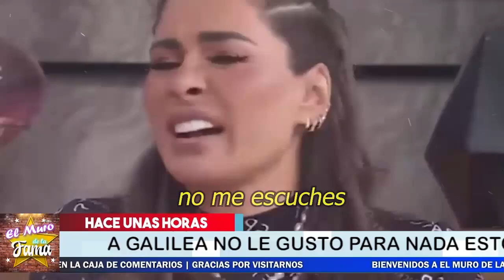🔥😱𝗦𝗘 𝗗𝗘𝗦𝗔𝗧𝗔 Galilea Montijo Y 𝗔𝗥𝗥𝗘𝗠𝗘𝗧𝗘 𝗖𝗢𝗡𝗧𝗥𝗔 Superholly Y 𝗘𝘀𝘁𝗮 𝗡𝗼 𝗦𝗲 𝗗𝗲𝗷𝗮 🚀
Superholly NO SE LE CALLA A Galilea Montijo Y  La Pone Tambien en su sitio

𝗦𝗘 𝗗𝗘𝗦𝗔𝗧𝗔 Galilea Montijo, Y 𝗔𝗥𝗥𝗘𝗠𝗘𝗧𝗘 𝗖𝗢𝗡𝗧𝗥𝗔, Superholly Y  𝗘𝘀𝘁𝗮 𝗡𝗼 𝗦𝗲 𝗗𝗲𝗷𝗮 , galilea montijo 𝗔𝗥𝗥𝗘𝗠𝗘𝗧𝗘,contra la 𝗬𝗢𝗨𝗧𝗨𝗕𝗘𝗥 por 𝗜𝗚𝗨𝗔𝗟𝗔𝗗𝗔,superholly,galilea montijo ultima hora,galilea montijo y superholly 2022,galilea montijo y yalitza aparicio 2022,galilea montijo ultimas noticias,galilea montijo noticias recientes 2022,galilea montijo hoy 2022,superholly y yalitza aparicio 2022,entretenimiento,chismes,famosos,farandula mexicana,espectaculo, EL MURO DE LA FAMA

elmurodelafama

¡ BIENVENIDOS ‼️

Entertainment
Television program
noticias de espectaculos
espectaculos noticias
noticias de la farandula
tv mexicana
Televisa espectaculos
chismes
escandalo de los famosos 2021
farandula 2021
chisme de farandula
karol tamiko
programa hoy
suelta la sopa
polemica
Ventaneando